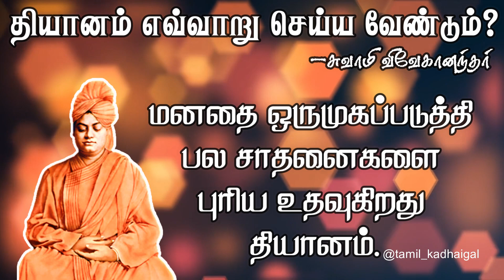தியானம் எவ்வாறு செய்ய வேண்டும்-சுவாமி விவேகானந்தர் | Tamil short story | Tamil audio book